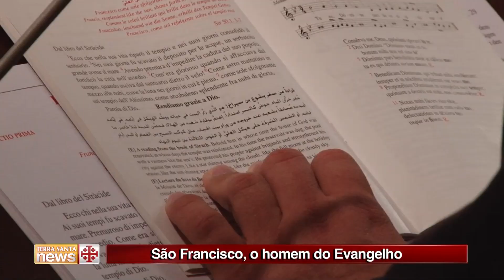Terra Santa News 05-10-2012